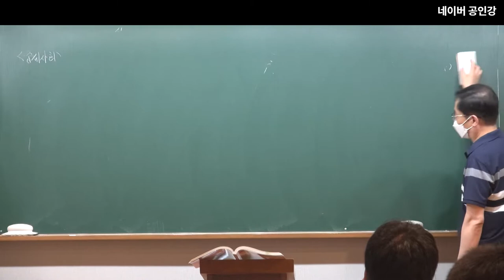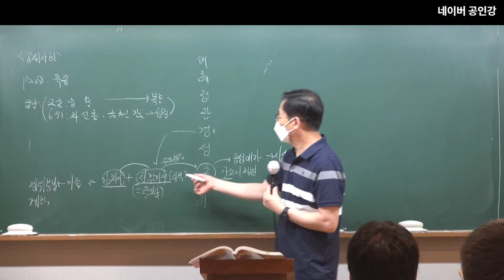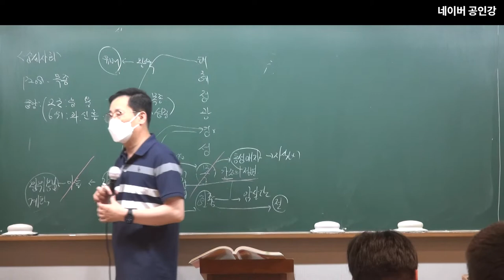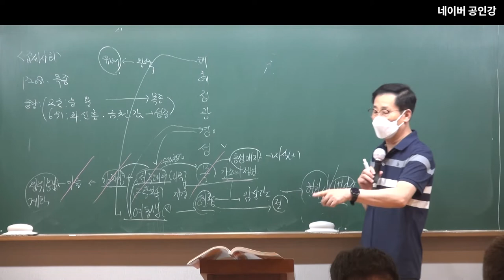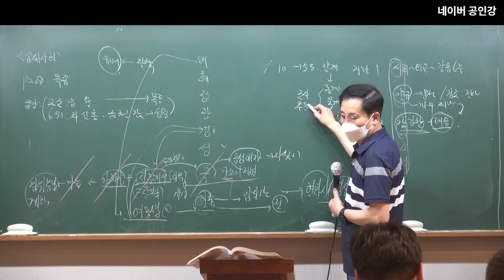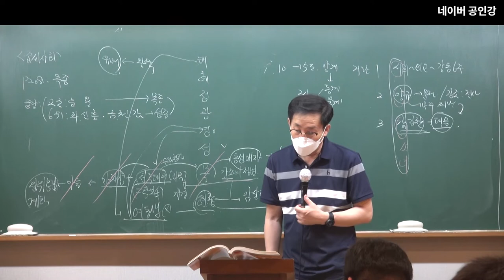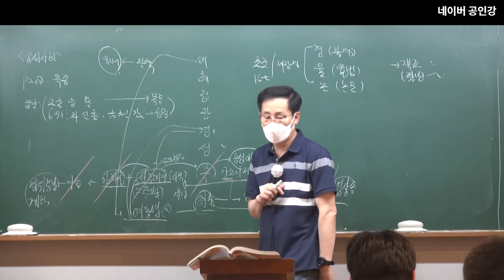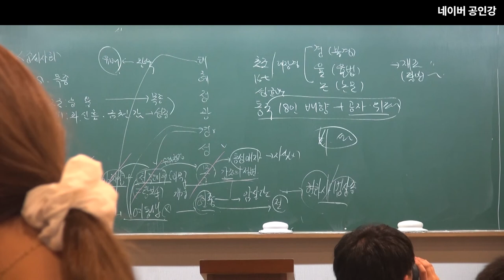2023년 공무원 시험대비 한국사 27강 : 고려의 목종